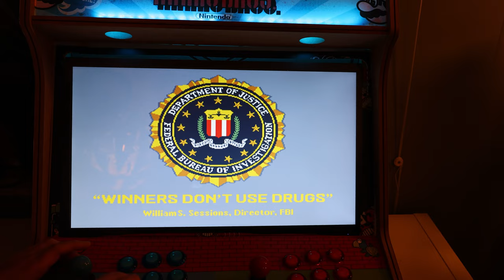Euer eigenes Arcade Cabinet mit über 3000 Spielen! Was braucht ihr alles?